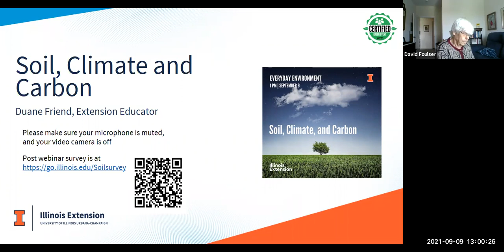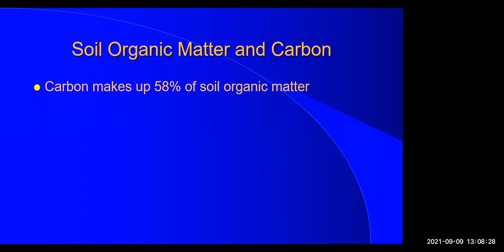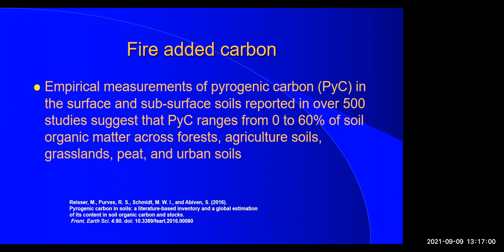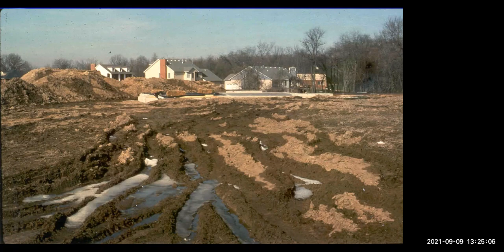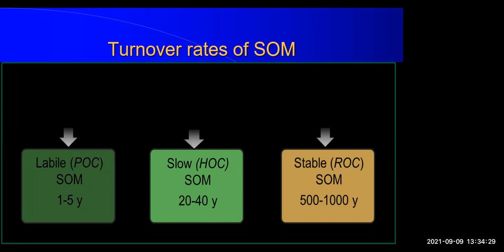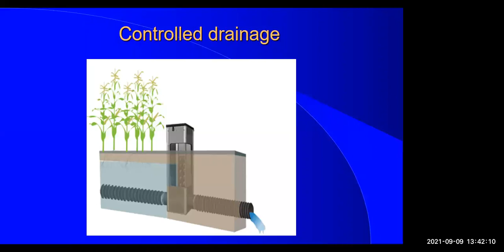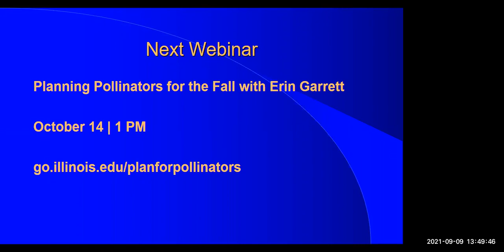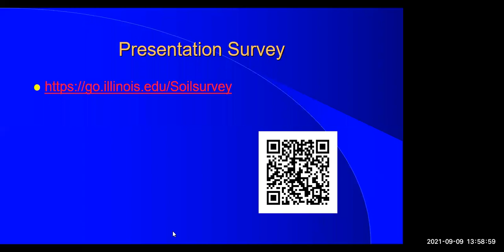Soils, Climate, and Carbon, Everyday Environment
Carbon storage is a hot topic. Some soils contain huge amounts of carbon, mostly in the form of organic matter. Soils also have the ability to store additional amounts of carbon quickly, but can just as easily lose it. Extension Educator Duane Friend discusses why Midwest soils contain large amounts of organic matter, changes that have occurred over the last 150 years, and ways that carbon, in the form of organic matter, can be increased in these soils.